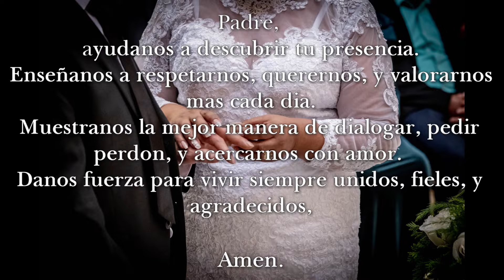Parte 1 Boda de Maria y Jose en Cienega Grande, Jal Diciembre 2023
Boda de Jose Gonzalez Lopez de Cienega Grande, Jal y Maria Adame Campa de Tlalcosahua, Jal.
Ceremonia realizada en Cienega Grande, Jal el 23 de Diciembre 2023